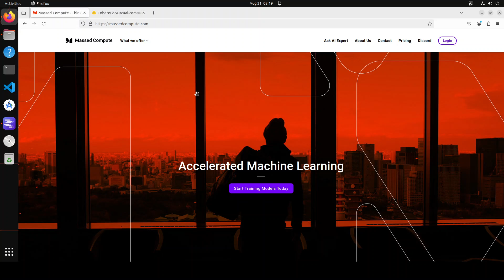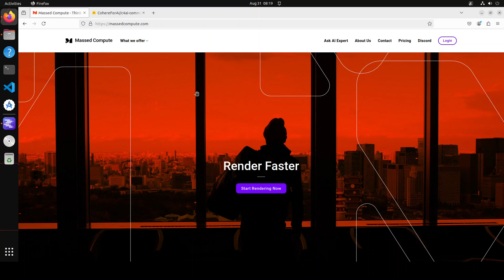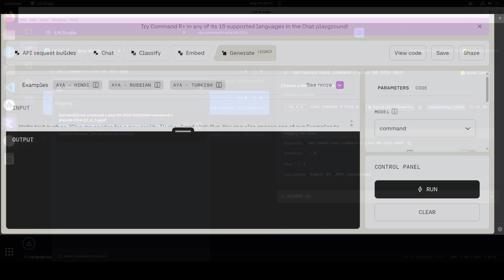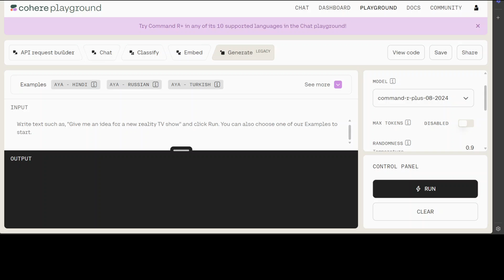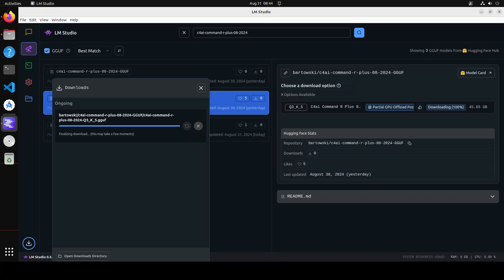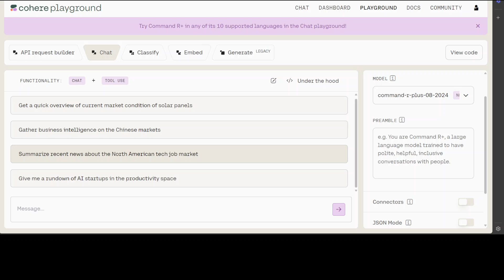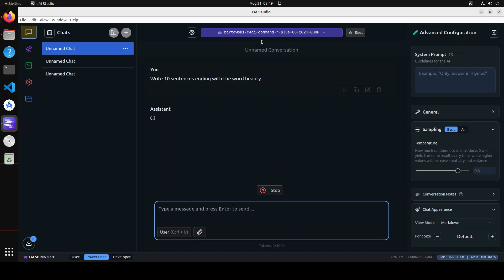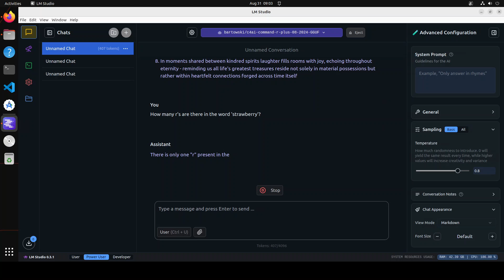Install Command R Plus 08-2024 Locally - Full Model Review from Cohere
This video shows how to locally install C4AI Command R+ 08-2024 which is an open weights research release of a 104B billion parameter model with highly advanced capabilities, this includes Retrieval Augmented Generation (RAG) and tool use to automate sophisticated tasks.